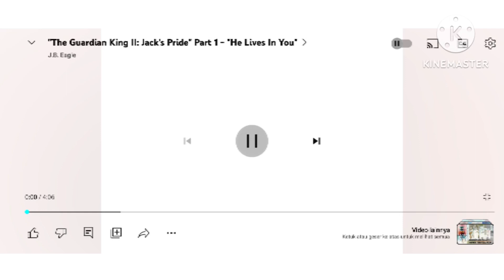(REQUESTED) THE GUARDIAN KING 2 JACK'S PRICE PART 1 - HE LIVE IN YOU IN G MAJOR